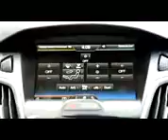Alexis Ohanian Swaps His Ride Touch Controls230